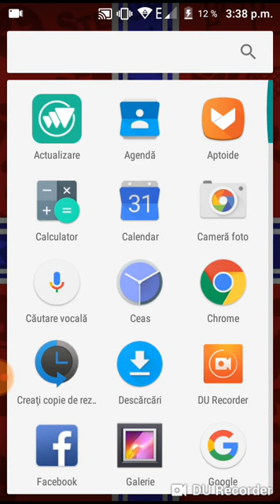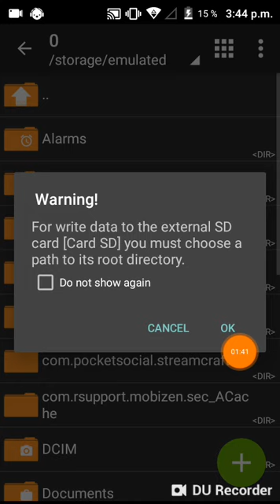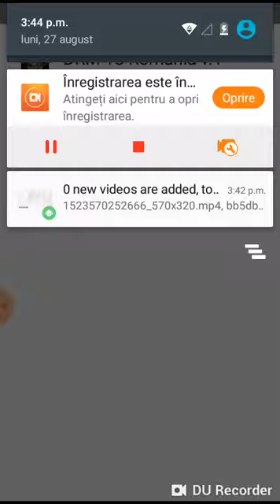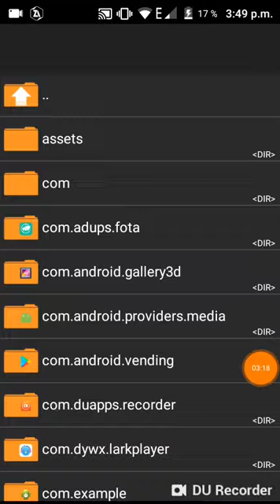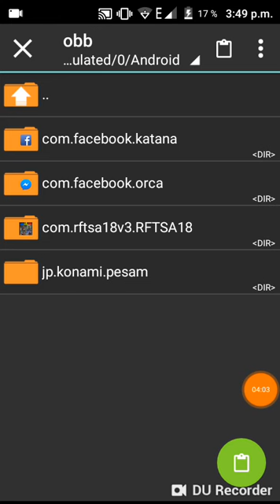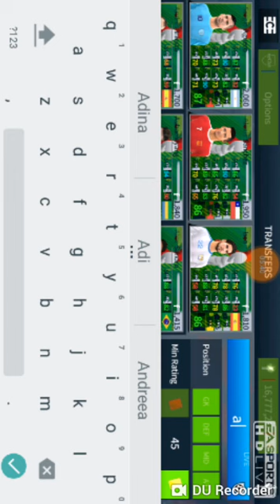Tutorial de instalare DRM 18 Mod FCSB.